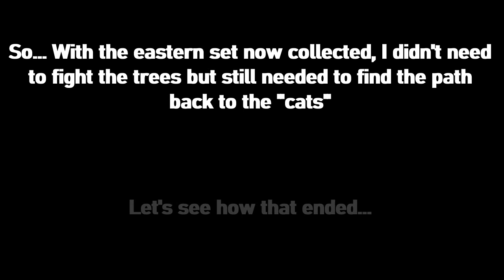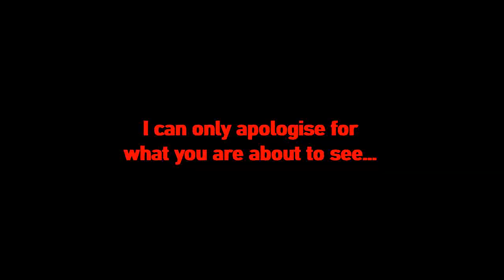Let's Play Dark Souls - Episode 29 - Don't Mess with the Mushroom People!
We take out the cats on the second time of asking... Those mushroom people though - They don't dick about!